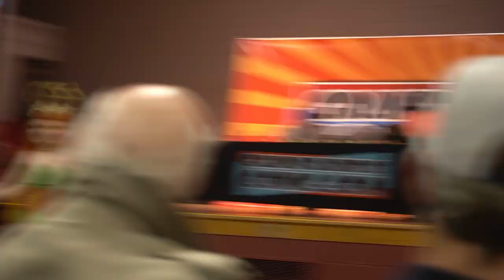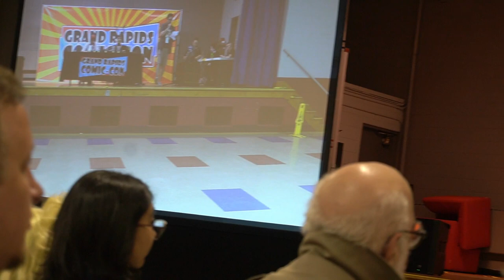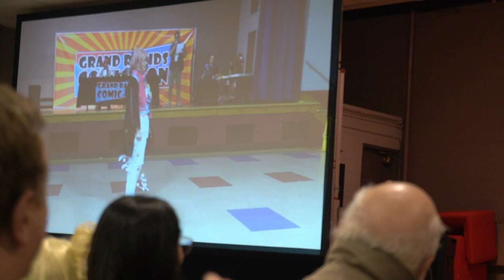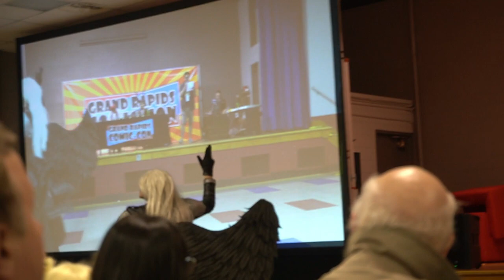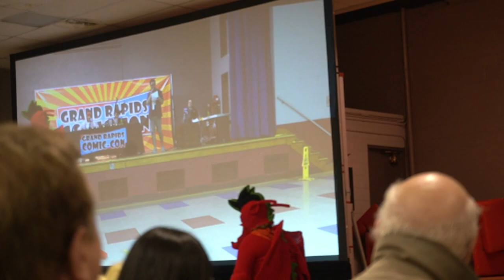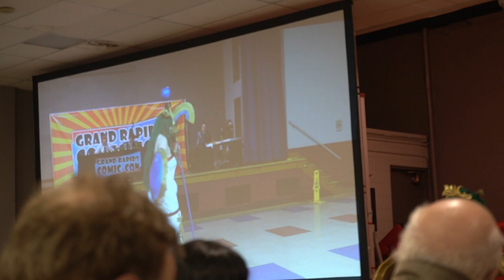2023 Misa Amane Cosplay & Grand Rapids Comic Con Spring Fling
It's time for the Grand Rapids spring fling! Watch me in my cosplay with my cousin at comic con. Everything from the cosplay to the death note panel and the cosplay contest.

Timecodes
0:00 - Intro
0:31 - Misa Cosplay
4:54 - Grand Rapids Comic Con
6:54 - Death Note Panel
1:03:15 - Cat Ears
1:08:04 - Roaming Comic Con
1:10:41 - Cosplay Competition
1:32:43 - Outro